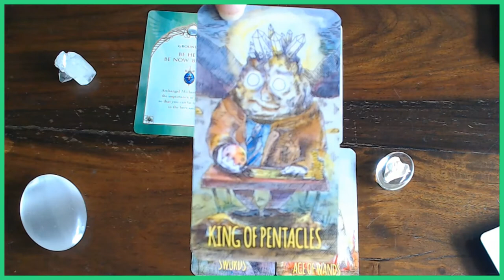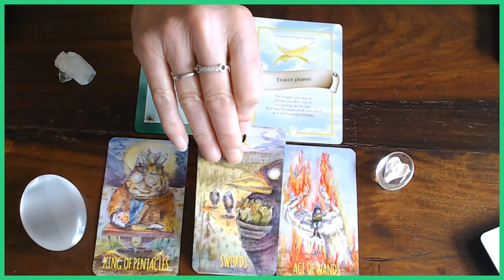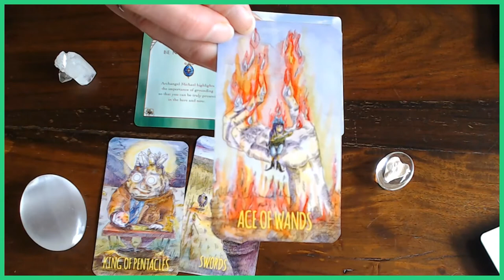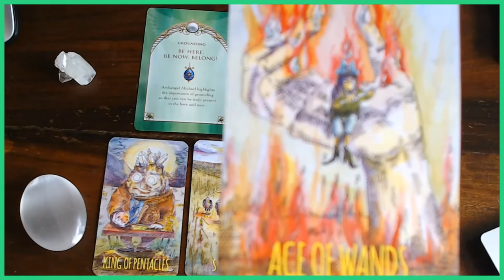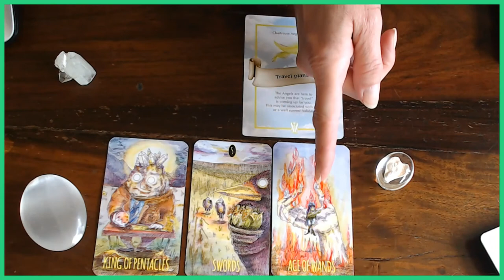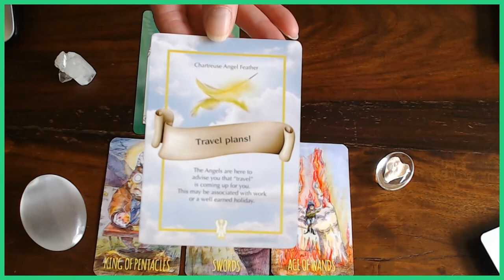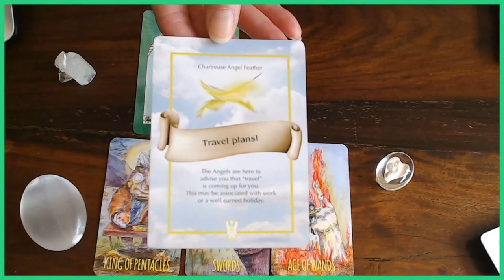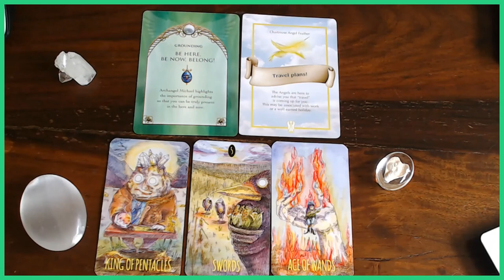THIS IS YOUR DAILY CARD/S FOR THE 30TH OF JULY 2020/HAVE A GREAT DAY!